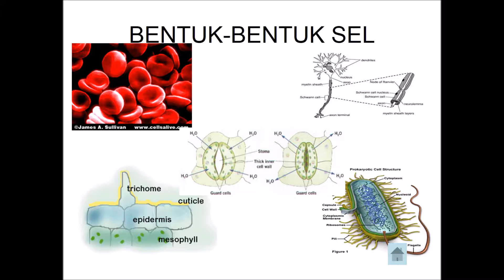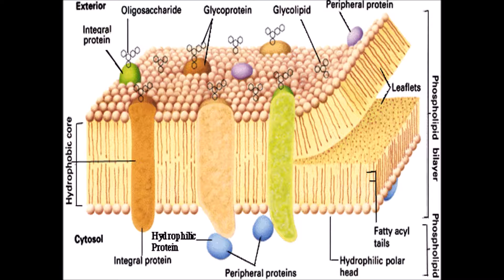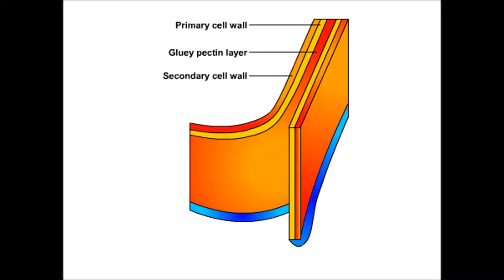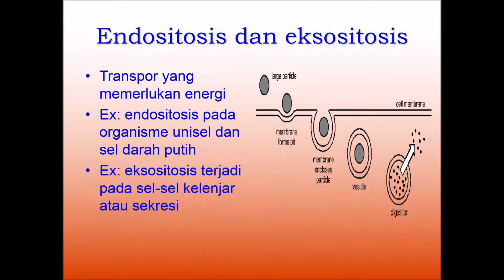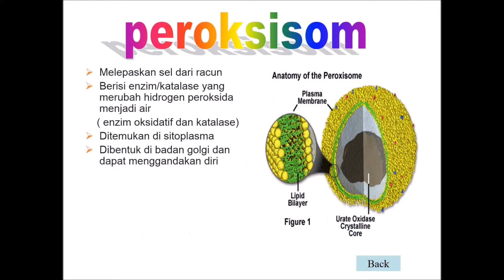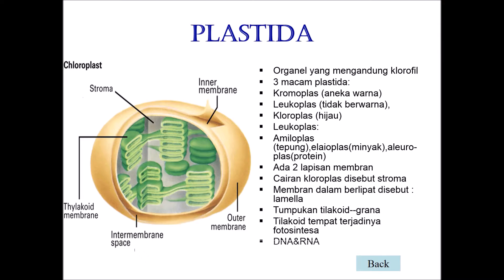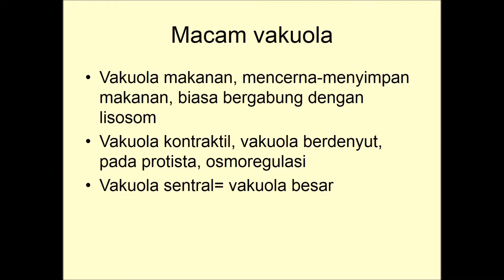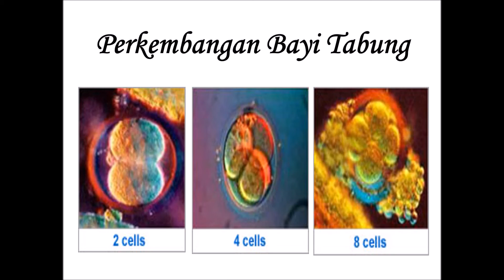WUE SEL SITOLOGI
Presentasi SEL lengkap